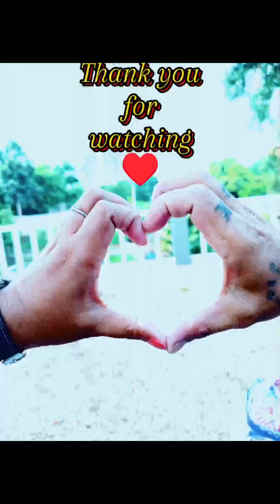Pangarap Garden Resort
Night tour @pangarapgardenresort3254